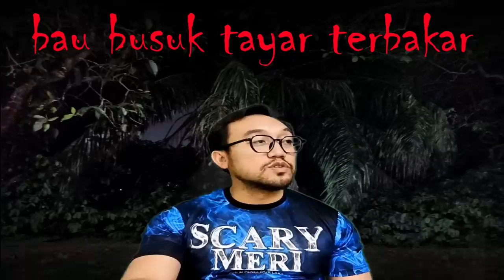Akibat Terserempak Dengan Toyol (2001 Besut)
Ashadi Johari (FB); ashadijohari (ig); @ashadijohari (tiktok)